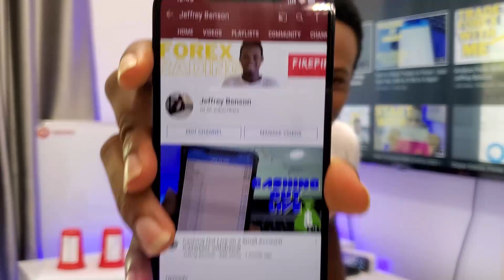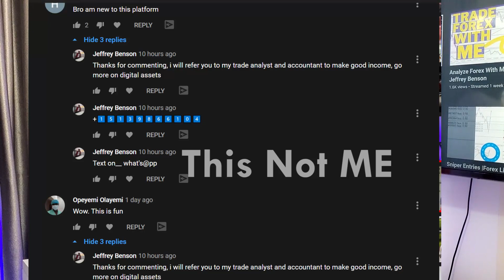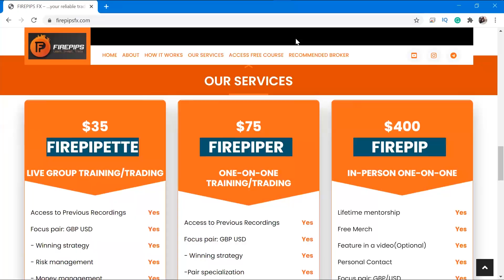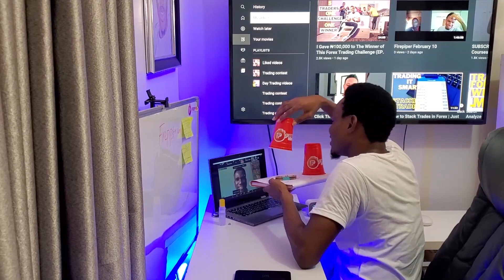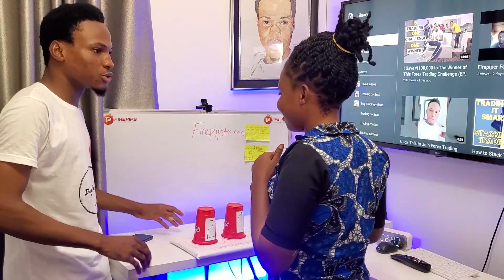You Pick The Right Cup, You Win ₦100,000 |Fun Game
this is a giveaway for 10k subscription on Youtube, help us turn up the heat, so we can give out more!!!

USE THESE RECOMMENDED BROKERS:
ICMARKETS $200 Min Deposit (SUITABLE TO EU, AFRICA, ASIA AUSTRALIA)
TradersWay $10 Min Deposit (SUITABLE FOR ALL COUNTRIES)
HugosWay $10 Min Deposit (SUITABLE FOR ALL COUNTRIES)

To check free courses visit: Firepipsfx.com
Book  Live trading session:
Firepipette: Group trading/training with Jeffrey Benson
Firepiper: One-on-one trading/training with Jeffrey Benson
Firepip: In-Person Trading/Training